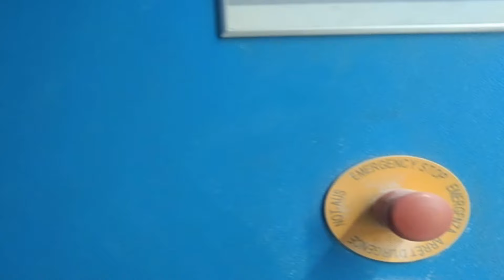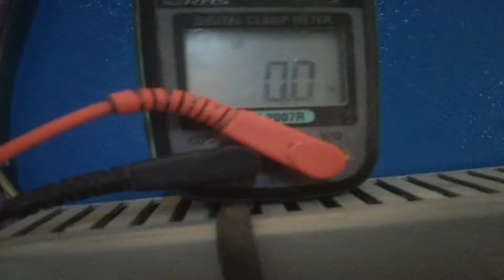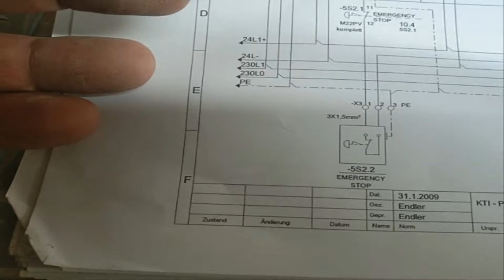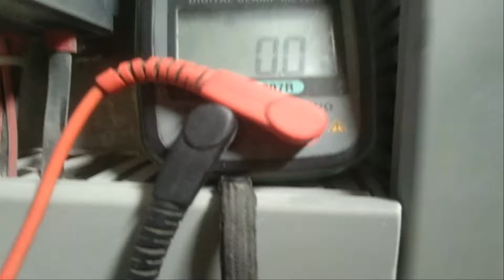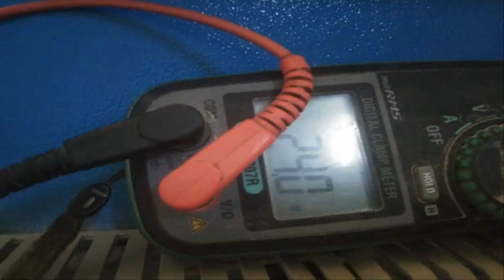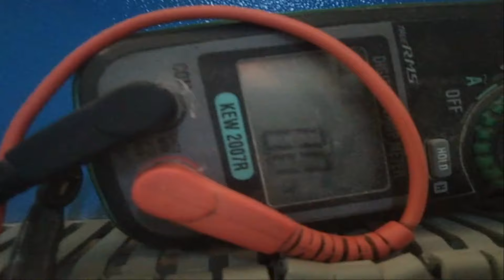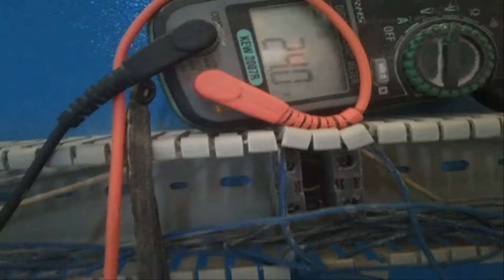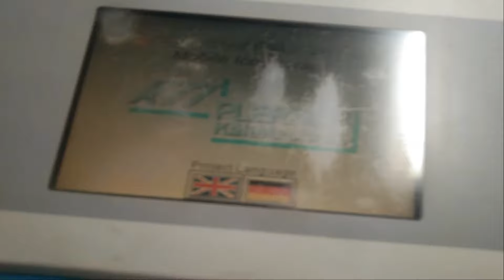NO DISPLAY ON CHILLER CONTROL PANEL MONITOR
Actual troubleshooting of no display on chiller control panel monitor.